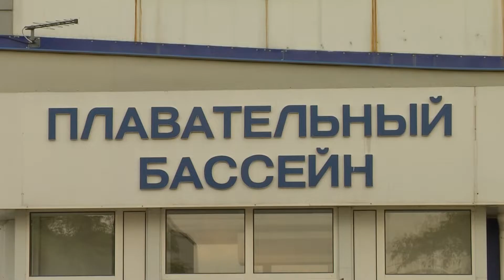Новости Металлоинвеста. Сборная ОЭМК и Лебединского ГОКа на всероссийской спартакиаде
Преодолеть сотни и даже тысячи километров, чтобы сразиться за звание самого спортивного коллектива страны. В Тамбове прошла V Всероссийская спартакиада трудовых коллективов. Совместный проект Министерства спорта, Федерации независимых профсоюзов России и администрации Тамбовской области собрал команды из 38 регионов страны. Белгородскую областную организацию Горно-металлургического профсоюза представила сборная Лебединского ГОКа и ОЭМК.